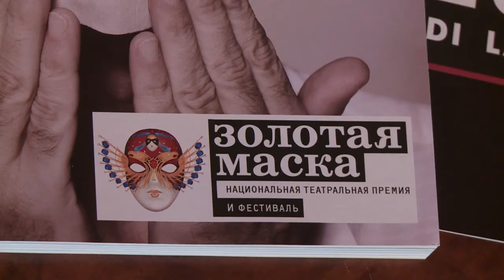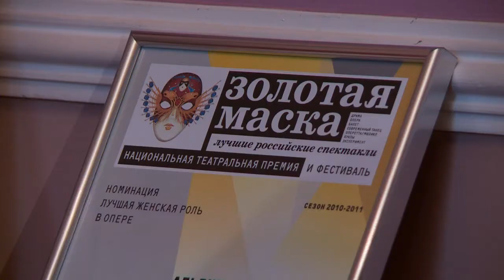Альбина Шагимуратова и Золотая маска